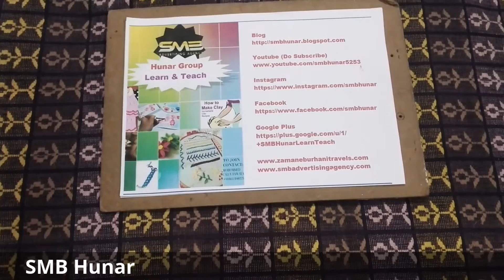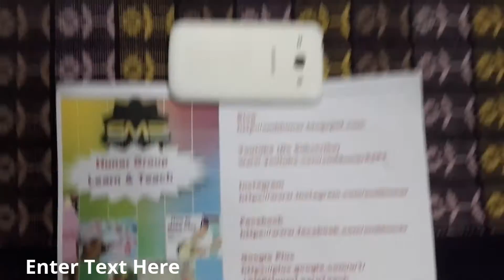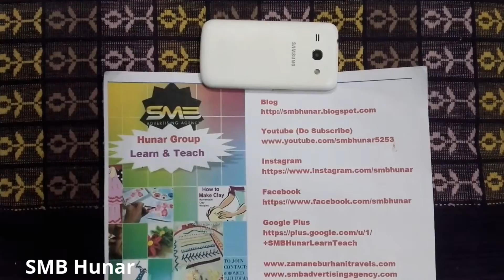How To Stitch Normal Style Curtain & Rod Pocket Curtain